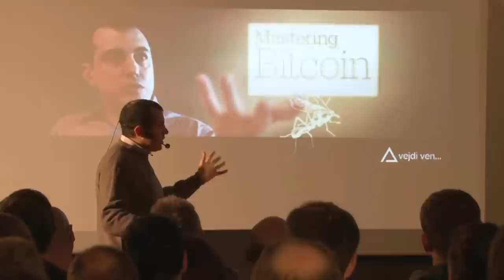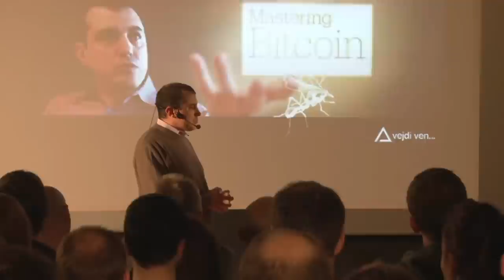Bitcoin Q&A: Do Altcoins Threaten to Replace Bitcoin?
In this Q&A snippet, Andreas discusses the competition between bitcoin and other crypto-currencies, also looking at the historical possibility that the brand "bitcoin" is one of only a few things that survive radical change of the underlying technology.

Chapters
0:00 There are about 600 altcoins already. About 100 of those altcoins have already gone to zero. How do you know that bitcoin will not end in the same way? What is the difference between Bitcoin and Litecoin? Why do you prefer Bitcoin?
1:15 People don't realize that Bitcoin today is not what Bitcoin was in 2009
3:06 Altcoins are a very important part of the ecosystem

Special quote: "Sometimes all that scales is the name, the brand"

JOIN this YouTube channel to become a YouTube Community Member and access custom emoji and other perks

LEARN from Andreas in one of his popular Workshops which will teach you practical crypto skills. There’s even a FREE Intro to Bitcoin & Open Blockchains to get you started. You can also learn from one of his many books.

Andreas has written three technical books for developers about blockchain technology, Mastering Bitcoin, Mastering Ethereum, and Mastering the Lightning Network (2021) published by O’Reilly Media. He’s also written The Internet of Money Series books, which explain why bitcoin, ethereum, and open blockchains matter.